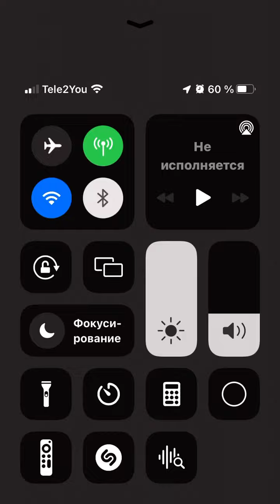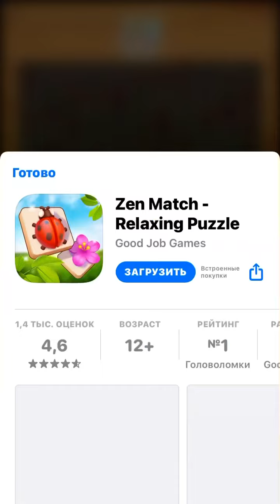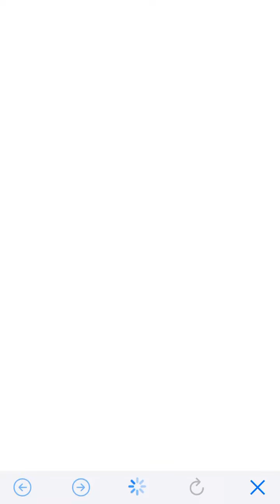Играю в money craft